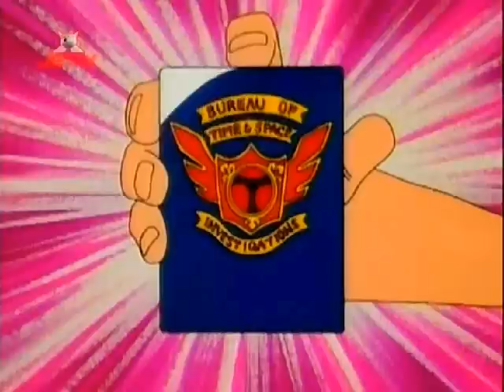Flint the Time Detective EP01 [Hammerhead Rock!]